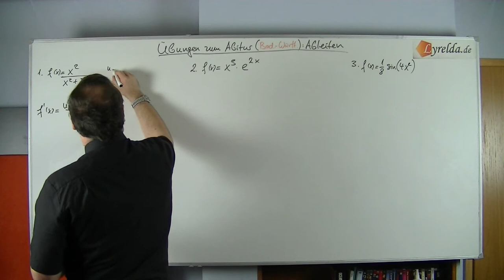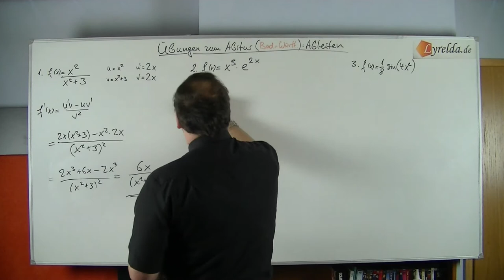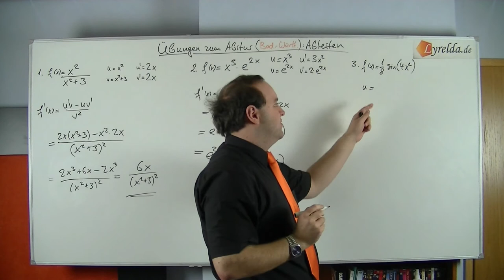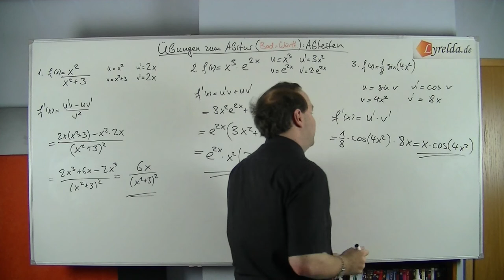Ableiten-1 Lyrelda.de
LyreldaHD